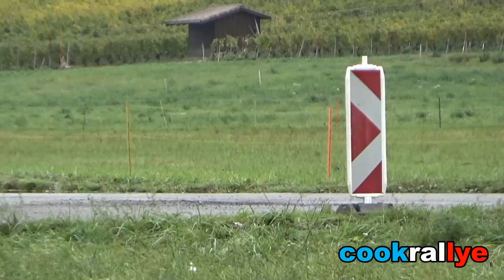Rallye du Valais 2023 Best Of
le 63ème rallye international du Valais  2023